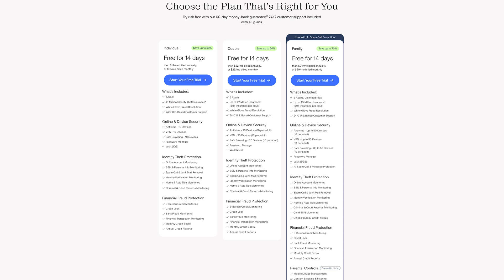Robot Soldiers: U.S. vs China Arms Race Has Begun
The United States and China are rapidly evolving world of AI-powered military robots and drones, with a special focus on the advancements being made by two global superpowers.